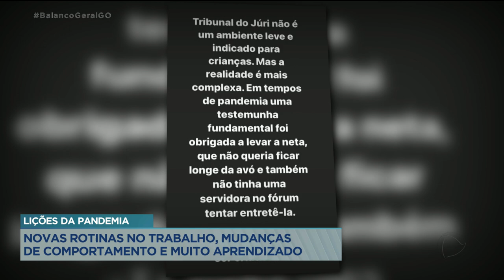LIÇÕES DA PANDEMIA - NOVAS ROTINAS NO TRABALHO, MUDANÇAS DE COMPORTAMENTO E MUITO APRENDIZADO.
NA SEGUNDA REPORTAGEM DA SÉRIE “LIÇÕES DA PANDEMIA” VOCÊ VAI VER QUE A COVID 19 NOS OBRIGOU A ENFRENTAR MUDANÇAS NA NOSSA ROTINA DE TRABALHO E MEXEU COM NOSSOS SENTIMENTOS...